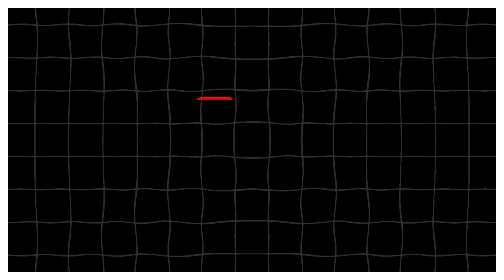BEST ON THE REDAR🤯||The Nardo Wick "On The Radar" Freestyle (PROD. Yung Dza)REACTION🔥🇨🇦